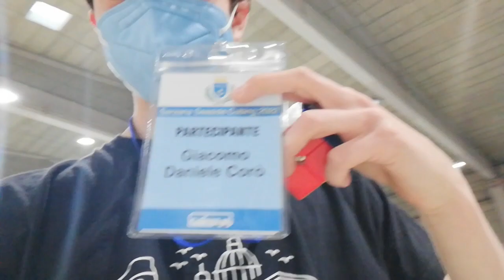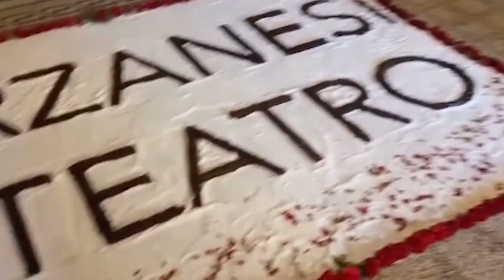Sarzana Seaside Cubing 2022 [VLOG]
la comp di Carpi diventerà la mia preferita allora AHAHAHAH
comunque sono successe cose davvero strane, soprattutto nel secondo round 3x3, ancora non mi spiego certe cose.

GG a Mauro per l'NR di skooby dooby doo. Git gud a me per l'NR2 fail in 3x3.